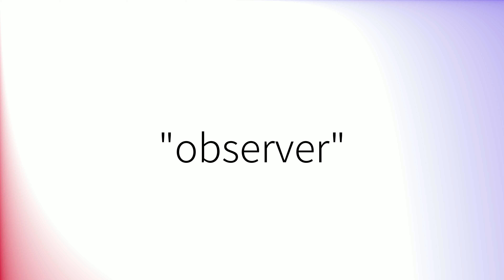Comment prononcer 'Observer' en français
How to pronounce 'Observer' in French.
Como pronunciar 'Observer' en francés.
Wie man 'Observer' auf Französisch ausspricht.
「Observer」のフランス語の発音の仕方